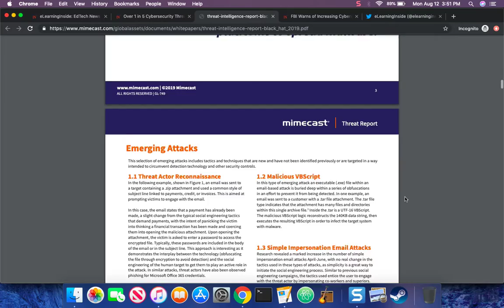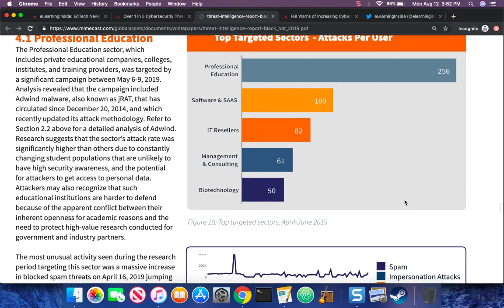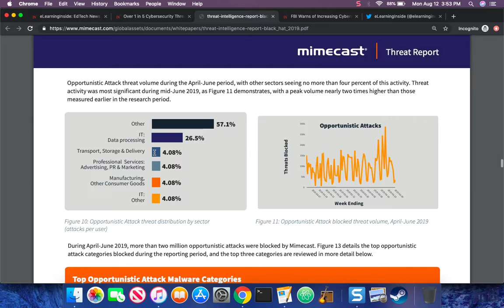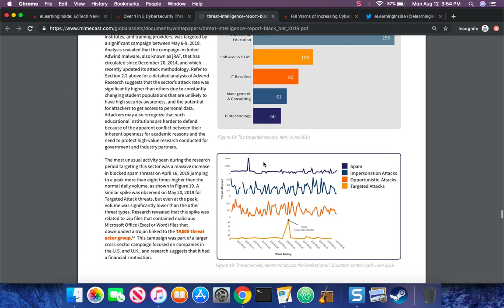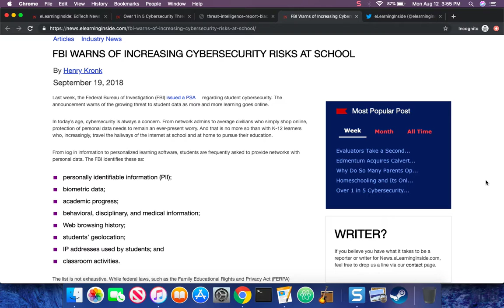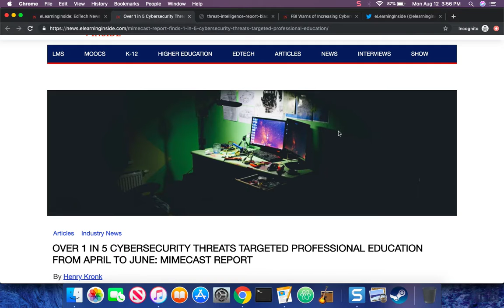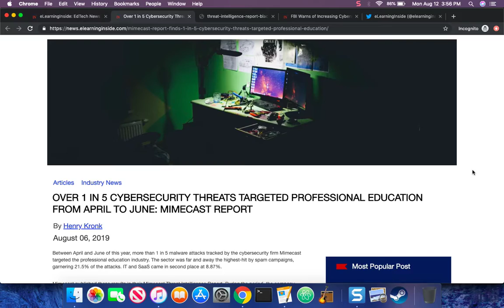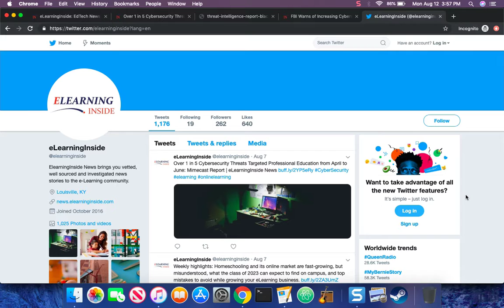Over 1 in 5 Cybersecurity Attacks Targeted Professional Education Between April and June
Between April and June of this year, more than 1 in 5 malware attacks tracked by the cybersecurity firm Mimecast targeted the professional education industry. The sector was far and away the highest-hit by spam campaigns, garnering 21.5% of the attacks. IT and SaaS came in second place at 8.87%.

Mimecast published these results in their Mimecast Threat Intelligence Report. During the period, the company tracked 160 billion emails, 67 billion of which were malicious.

This episode is also available in podcast form on iTunes, Google Play, Spotify, and Stitcher. It is also available as a video on YouTube.

eLearningInside.com